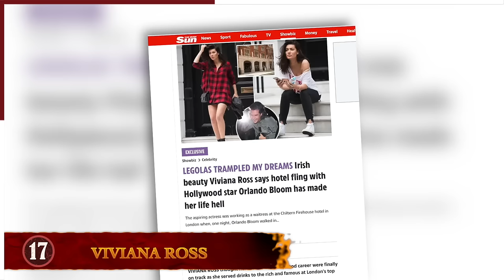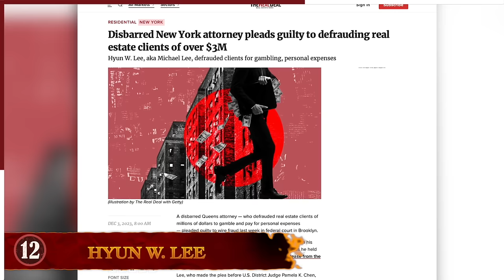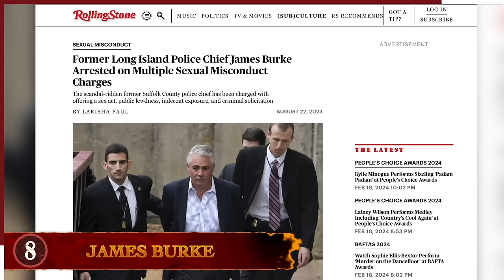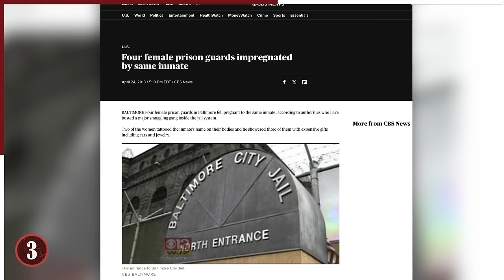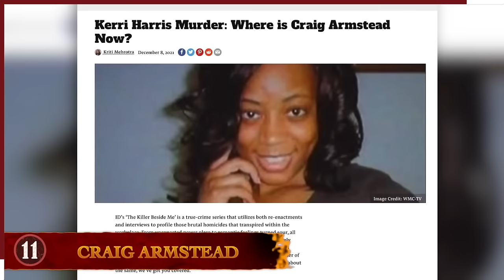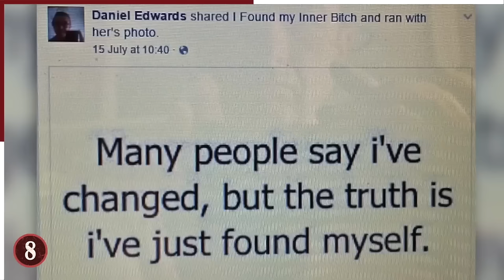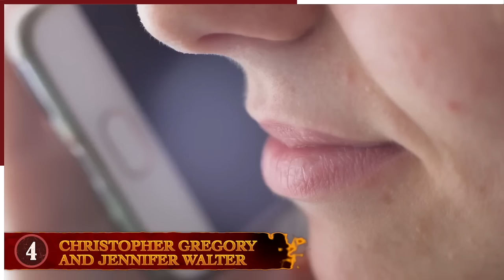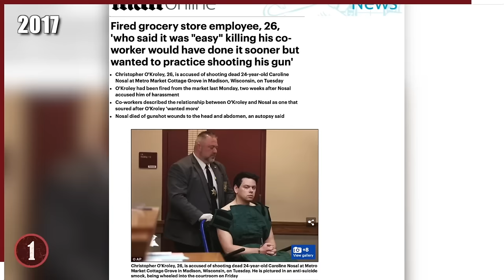17 Times Sh*tting Where You Eat Went Terribly Wrong